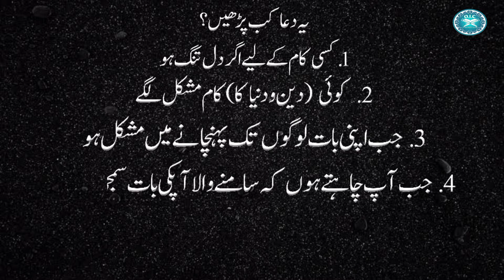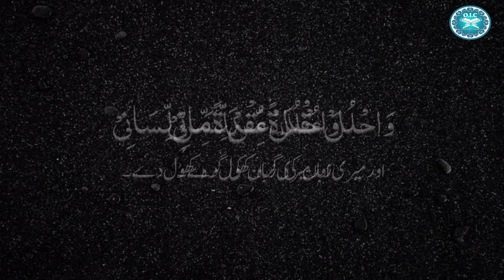Qurani or Masnoon duaen |Dua no. 1 | اپنی بات کسی کو سمجھانے کے لیے دعا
موسی علیہ السلام کی دعا